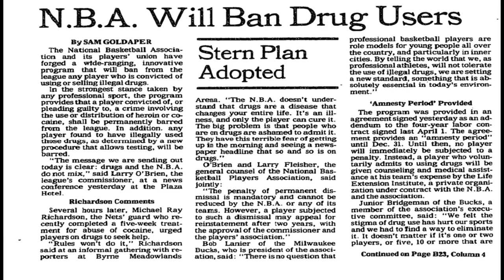The Story Of How The NBA Rigged The 1985 NBA Draft For The Knicks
Will Patrick Ewing Help The New York Knicks Get Zion Williamson In The NBA Draft?!.  Frozen Envelope Part 2? Patrick Ewing Will Represent The New York Knicks In The NBA Draft Lottery.  This video takes a look back at the controversy behind the 1985 NBA Draft lottery when many speculated that the NBA rigged the lottery for the Knicks to win it.

Knicks News: Patrick Ewing is no longer the Knicks’ “secret” draft lottery weapon.  The team’s last No. 1 overall pick will be the one trying to help the Knicks land their next one at the NBA draft lottery on May 14.

🏀PODCAST LINKS! 🏀

2 ) 🔽Watch These Knicks Video Next!🔽